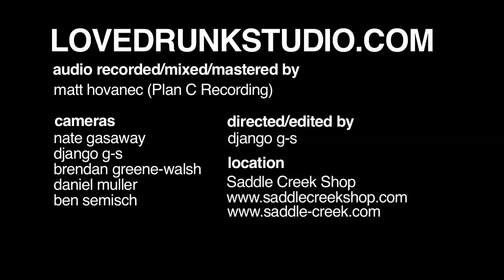#48 Big Harp: Everybody Pays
Big Harp (Los Angeles, Calif.) performs "Everybody Pays" at Saddle Creek Shop in Omaha, Neb.

Big Harp is the newest band added to Saddle Creek Records' roster. The band's debut record "White Hat" will be available Sept. 13, but you can download the album version of this song at the link at the end of this page.

audio.video.live.one take

audio recorded/mixed/mastered by Matt Hovanec
video edited by Django G-S

cameras:
nate gasaway
django g-s
brendan greene-walsh
daniel muller
ben semisch

photo:
daniel muller

* performed on Thursday, July 7, 2011